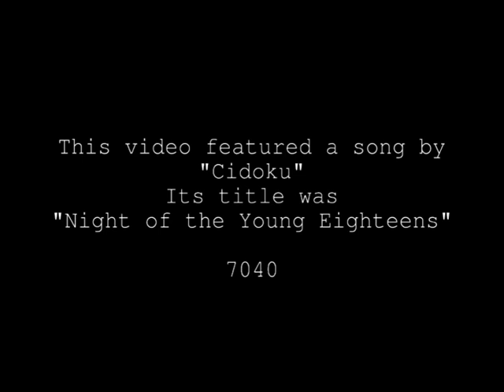[Original track] Night of the Young Eighteens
This video features a song by "Cidoku." Its title is "Night of the Young Eighteens."

I should be studying right now. I can't mix, as usual (and as always, comments are appreciated).